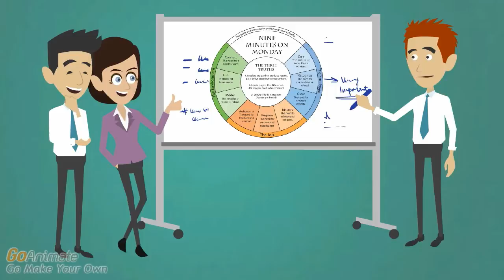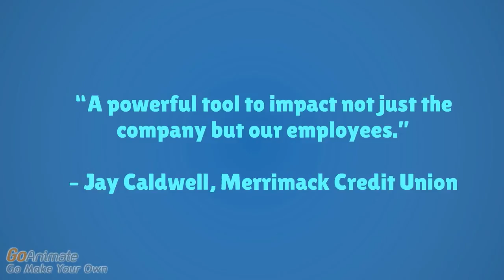Nine Minutes on Monday Seminars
The Nine Minutes on Monday seminar will help working managers create engaging workplaces by providing them with tools to motivate their staff.